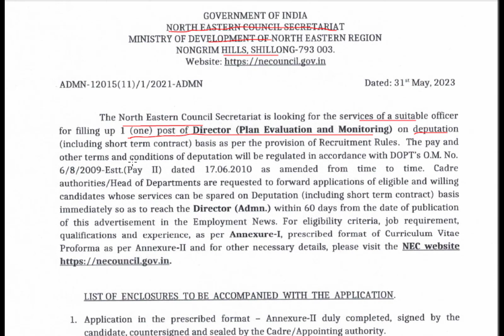NEC Shillong Secretariat: 1 Director (Plan Evaluation and Monitoring) on deputation (LD: 31/07/2023)